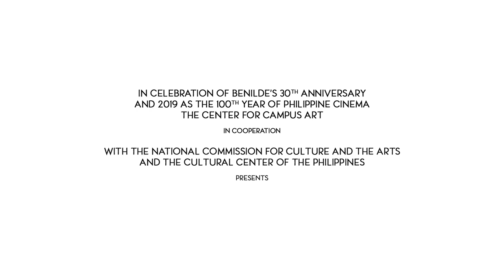"Brocka, Bernal and the City" Doy Del Mundo Full Interview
“Brocka, Bernal and the City" An exhibition on the life and works of National Artists for Cinema Lino Brocka and Ishmael Bernal.

January 25  - July 27, 2019
12th Floor Gallery, SDA Building of De La Salle-College of Saint
Benilde